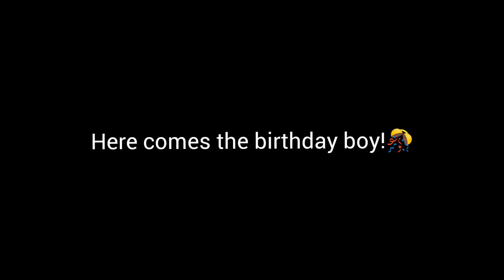My Grandfather's 90th birthday ❤️ | Shruti Dahiya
Hii everyone❤️
My name is Shruti Dahiya & my channel is all about my passions in life like food, fitness, travel, DIYs & much more.

♡ MUSIC CREDITS ♡

Musician: @iksonmusic

Thank you so much for supporting me and watching my videos !